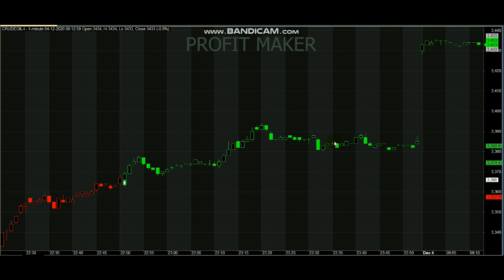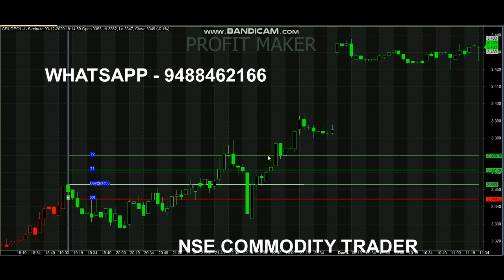Crude Oil Intraday Trading Signals | Trade 2 Earn Profit Maker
Crude Oil Intraday Trading Signals.

For Crude oil Signal Whats-app - 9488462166

Queries Covered :
1. Which is best indicator for intraday trading?
2. Which timeframe is best for intraday?
3. What are the best trading signals?
4. What are the best technical indicators for day trading?
5. What is a trading signal?

Signal genrator is an excellent and one of the best intraday trading indicators which give clear buy or sell signals in a trending market.

Read books.